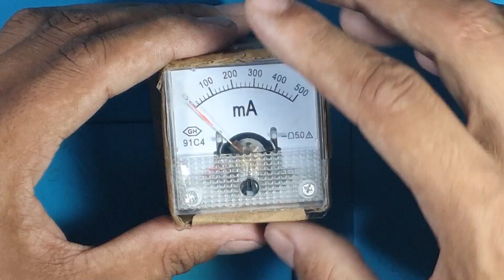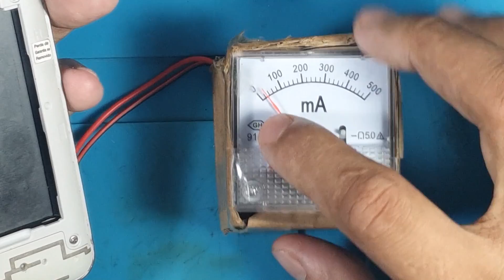Como Usar Miliamperímetro (Tutorial Fácil e Bem Explicado)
Fala pessoal hoje vou falar um pouco sobre como usar miliamperímetro num tutorial fácil e bem explicado.

Em meio a tantos equipamentos que surgem quando estamos entrando na área de conserto de celular as maiores dúvidas acabam sendo como usar todos esses equipamentos diferentes e por isso hoje eu vou estar falando sobre o miliamperímetro.

Bom, muitas pessoas conhecem como mini amperímetro ou amperímetro analógico e as vezes como é mais chamado de miliamperímetro mesmo.

Porém independente da forma como você chame no vídeo de hoje vamos estar falando sobre como usar o miliamperímetro do jeito de certo de uma forma simples e bem explicada para não restar nenhuma dúvida.

E aproveitando o vídeo além de mostrar como usar o miliamperímetro passo a passo eu também aproveitei para mostrar como carregar o miliamperímetro e como ele é por dentro caso você precise fazer a troca da bateria.

Espero que este vídeo possa ajudar a todos que estão começando ou que já trabalham na área de conserto de celular mas que ainda não sabem como usar o miliamperímetro corretamente.